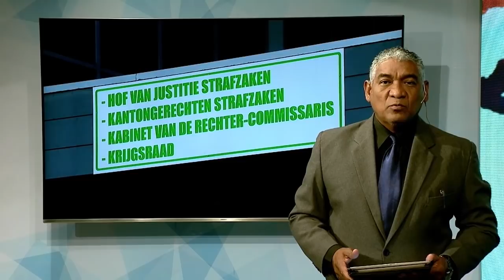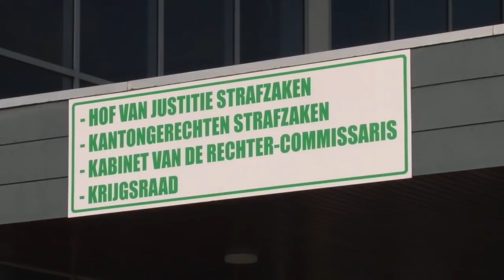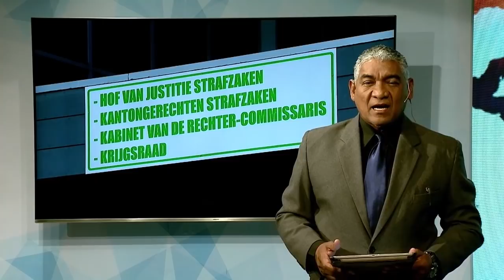11 01 2019 Voortzetting 8 December strafproces